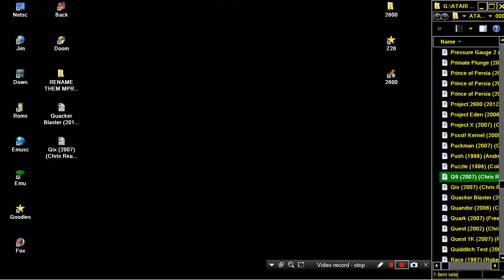ATARI 2600 Q9 2007 Chris Read WIP